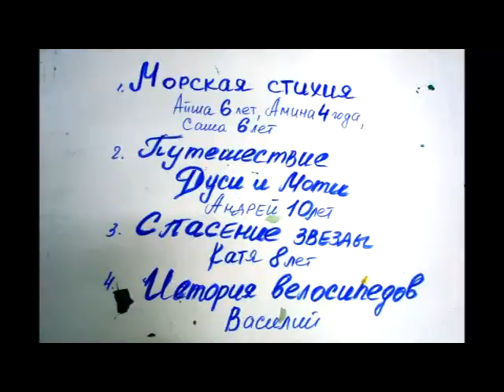Мультики студии "Й-краткая анимация"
Студия "Й-краткая анимация"